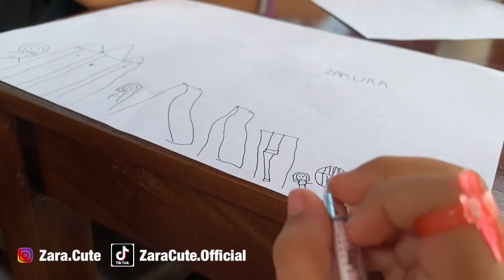Ini dia Resto dalam Imajinasi ZaKeSa | Cara Mengasah Ide Kreatif ala Mama Zara